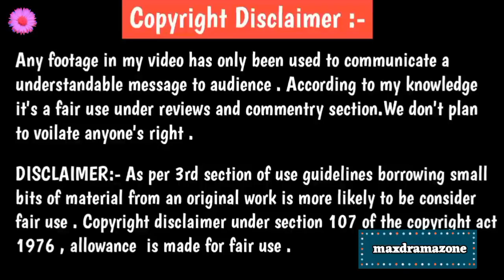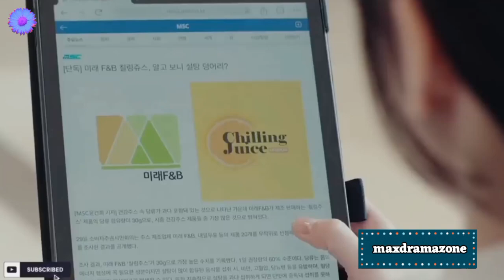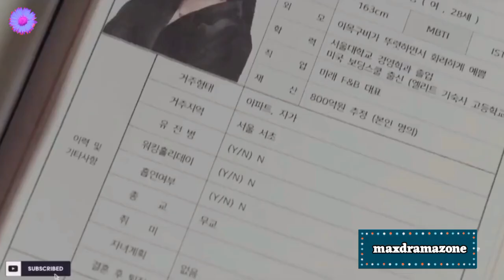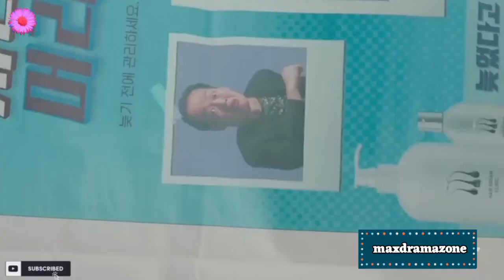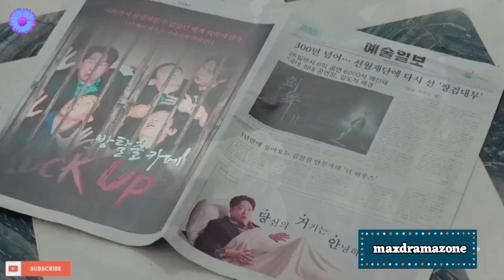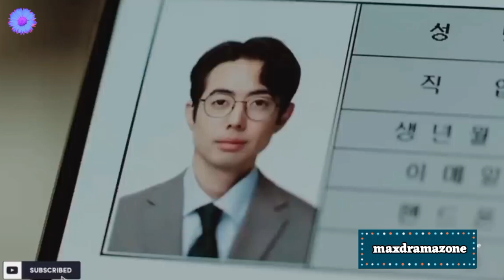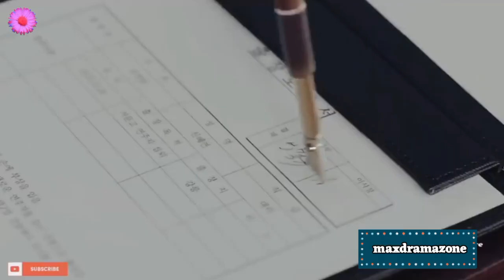Part 1 || Contract Marriage with A Handsome Demon 😈 My Demon Ep 5 Korean Drama Explained in Hindi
Part 5 || Contract Marriage with A Handsome Demon 😈 My Demon Ep 5 Korean Drama Explained in HindiMy Demon Hindi Explain

 BTS
korean movie
korean drama
kdrama
chinesedrama
movieexplainedinhindi
koreandramaexplainedinhindi
Movies Insight Hindi
Movies Story
Movies explanation
movies story
Bangla movies explanation hindi
movies summary